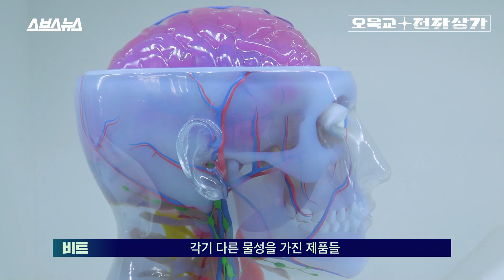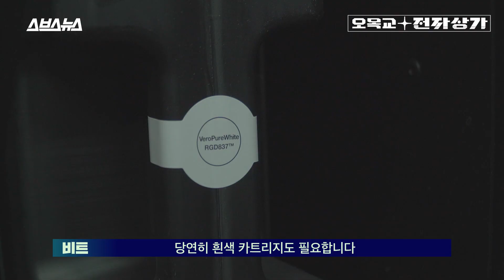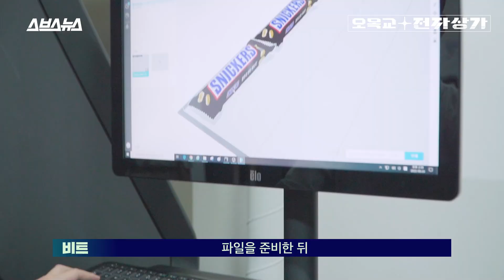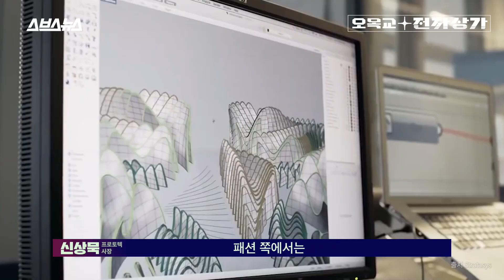만지면 말랑말랑... 2022년 3D 프린터 기술은 여기까지 왔습니다./ [오목교 전자상가 EP. 104] / 오목교 전자상가 Ep 104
'3D 프린터' 하면 어떤 이미지가 떠오르세요? 대부분 녹인 3D 필라멘트로 만들어진 간단한 3D 조형물 정도를 생각하시겠지만, 이젠 눈으론 구분조차 어려운 '모형 팔'도 제작 가능한 시대가 됐습니다. 최신형 3D 프린터는 처음부터 출력물이 컬러로 프린팅 돼 채색할 필요조차 없어졌죠. 대당 6억원을 넘어가는 산업용 3D 프린터의 경우 투명도나 연성까지도 조절해 서로 다른 물성을 가진 출력물을 단번에 뽑아낼 수 있습니다. 현재 3D 프린팅의 기술력은 고무부터 가죽, 플라스틱에 이르기까지 현실에 있는 대부분의 물질을 모사해 뽑아낼 수 있는 수준에 이르렀습니다. 그렇다면 대체 이런 풀컬러 3D 프린트는 어떻게 가능한 걸까요? 날이 갈수록 그 끝을 모르고 발전하는 3D프린터의 세계, 영상을 통해 확인해보세요!

00:00 인트로
00:08 둘 중 하나는 3D 프린터로 만든 손입니다
01:10 이 손을 만든 프린터를 찾기 위해 3D 프린팅 업체를 찾아갔습니다
02:28 3D 프린터로 어떻게 이런 정밀한 결과물을 뽑아낼까요?
05:23 결과물은 이런 방식으로 만들어집니다
06:57 대체 이 3D 프린터의 용도는 뭘까요?
08:15 3D 프린터의 한계 및 전망

촬영협조 : 3D프린팅 토탈솔루션 전문기업 (주)프로토텍